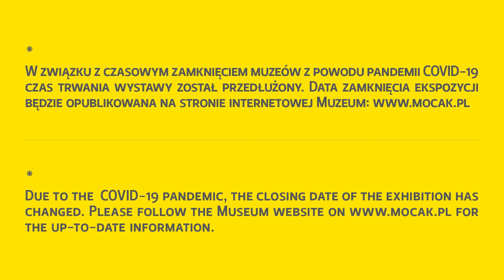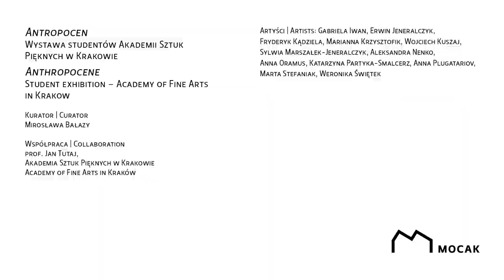„Antropocen” | 'Anthropocene' | Napisy PL, ENG, PJM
„Antropocen”. Wystawa studentów Akademii Sztuk Pięknych w Krakowie
Artyści: Gabriela Iwan, Erwin Jeneralczyk, Fryderyk Kądziela, Marianna Krzysztofik, Wojciech Kuszaj, Sylwia Marszałek-Jeneralczyk, Aleksandra Nenko, Anna Oramus, Katarzyna Partyka-Smalcerz, Anna Plugatariov, Marta Stefaniak, Weronika Świętek
Kurator: Mirosława Bałazy
Współpraca: prof. Jan Tutaj, Akademia Sztuk Pięknych w Krakowie
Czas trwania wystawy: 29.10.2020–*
Miejsce: Galeria Re

Na wystawie w Galerii Re prezentujemy prace studentów Akademii Sztuk Pięknych w Krakowie z pracowni rzeźby i pracowni interdyscyplinarnej. Te obiekty, fotografie, wideo oraz instalacje są inspirowane terminem „antropocen” – głównym tematem tegorocznego Open Eyes Economy Summit. W 2000 roku Paul Crutzen, holenderski chemik i meteorolog, laureat Nagrody Nobla, ukuł taką nazwę dla obecnej epoki geologicznej. „Antropocen” określa świat, którego ekosystem został – najprawdopodobniej nieodwracalnie – zmieniony przez człowieka. Równocześnie jednak właśnie w tej epoce człowiek zaczyna uświadamiać sobie niepokojące skutki swojej działalności. Przestajemy traktować przyrodę jako samonaprawiający się mechanizm. Już wiemy, że wymaga ona naszego wsparcia i troski.
Prezentowane na wystawie prace wyrażają niepokój oraz utratę poczucia bezpieczeństwa w związku z prognozowaną katastrofą klimatyczną. Natura nie wytrzymuje już ludzkich ambicji i ingerencji. Dlatego artyści próbują wygenerować jej symulację – postprzyrodę, twór odporny na ekspansywność człowieka.
Opis deskryptywny filmu:
Na ekranie Jan Tutaj, profesor Akademii Sztuk Pięknych w Krakowie. Jest ubrany w beżową, kraciastą koszulę i szarą marynarkę. Stoi na jasnym tle. W prawym dolnym rogu ekranu tłumaczka PJM. Pojawia się seria ujęć ukazujących przestrzeń wystawy oraz prezentowane prace.

'Anthropocene'. Student Exhibition – Academy of Fine Arts in Krakow
Artists: Gabriela Iwan, Erwin Jeneralczyk, Fryderyk Kądziela, Marianna Krzysztofik, Wojciech Kuszaj, Sylwia Marszałek-Jeneralczyk, Aleksandra Nenko, Anna Oramus, Katarzyna Partyka-Smalcerz, Anna Plugatariov, Marta Stefaniak, Weronika Świętek
Curator: Mirosława Bałazy
Collaboration: prof. Jan Tutaj, Academy of Fine Arts in Krakow
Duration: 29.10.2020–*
Venue: Re Gallery

At the exhibition in Re Gallery we present the works of students the sculpture studio and interdisciplinary studio at the Academy of Fine Arts in Krakow (ASP). These objects, photographs, videos and installations have been inspired by the concept of Anthropocene – the central theme of this year’s Open Eyes Economy Summit. In 2000, the Dutch Nobel laureate in chemistry and meteorology Paul Crutzen coined the term ‘Anthropocene’ for the current geological era – a world whose ecosystem has been, most likely irreversibly, changed by mankind. At the same time, however, humans are beginning to realise the worrying effects of their activity. We no longer treat nature as a self-repairing mechanism. Now we know that it requires our support and care.
The works presented at the exhibition express a sense of unease and insecurity at the prospect of the predicted climatic catastrophe. Nature can no longer take the human impact.

* W związku z czasowym zamknięciem muzeów z powodu pandemii COVID-19 czas trwania wystawy został przedłużony. Data zamknięcia ekspozycji będzie opublikowana na stronie internetowej Muzeum
* Due to the CCOVID-19 pandemic, the closing date of the exhibition has changed. for the up-to-date information.

Muzeum Sztuki Współczesnej w Krakowie MOCAK
MOCAK the Museum of Contemporary Art in Krakow